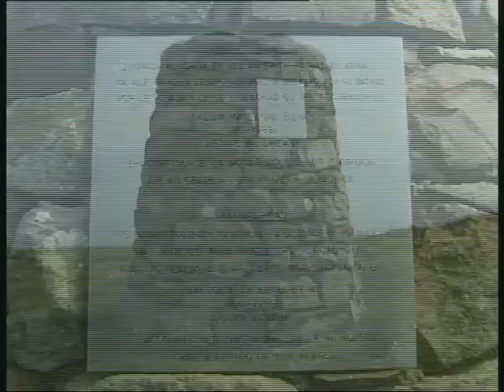Fochabers Fiddlers play 'Calum's Road' at Castle Fraser, Aberdeenshire.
Fochabers Fiddlers play Calum's Road composed by Donald Shaw in  honour of the late Calum MacLeod of Raasay. The track is from the Ross Records full length video The Auld Meal Mill 3.  Enter 'Ross Records Fiddle Playlist' in YouTube Search for more fiddle music. Check our YouTube Channel and enter 'Ross Records Folk Music Playlist' for more folk songs and music.